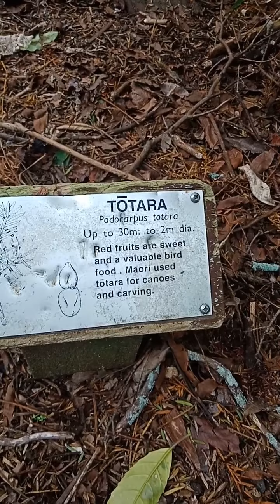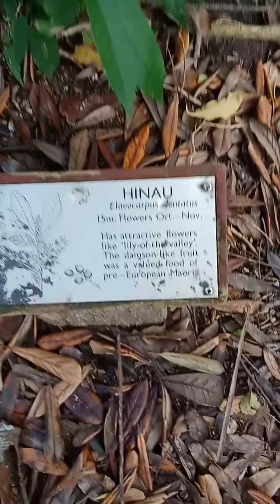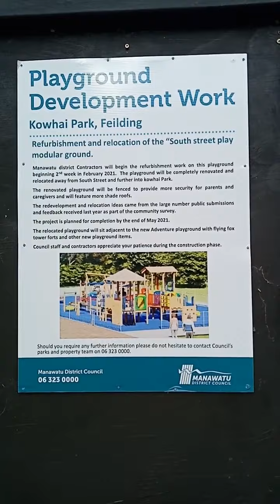Fairy hunting with Obi |Family Time part 2